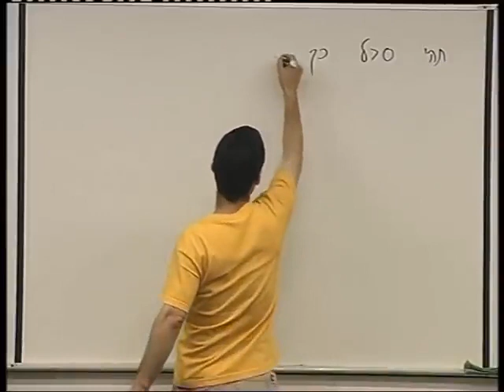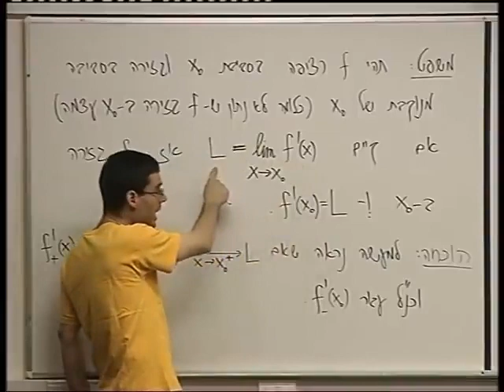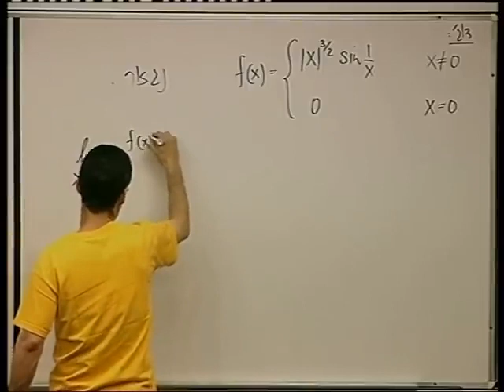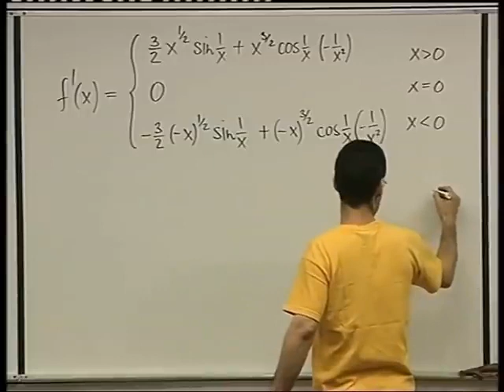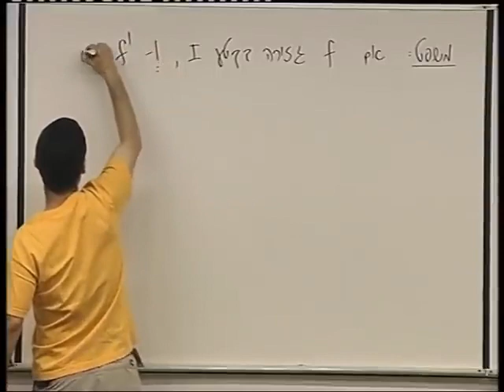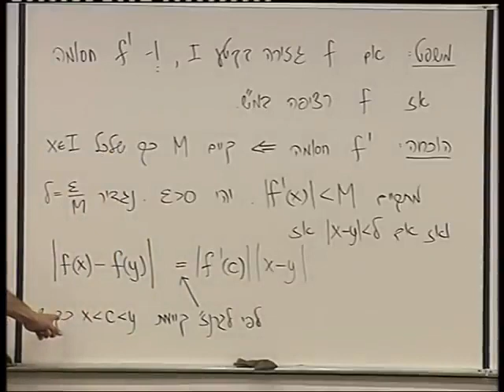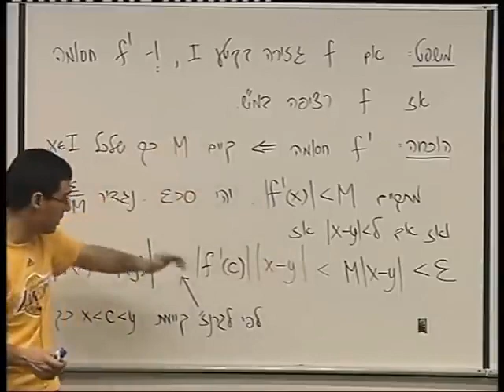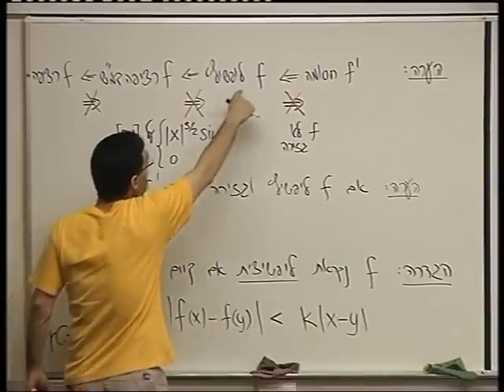חשבון אינפיניטסימלי 1מ - ד"ר אביב צנזור - הרצאה 45 - נגזרת חסומה ורציפות